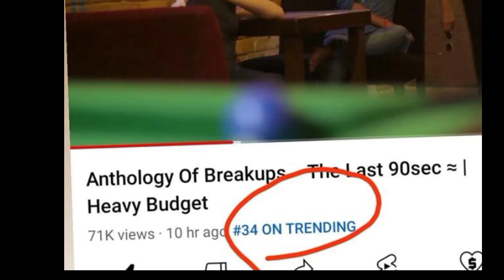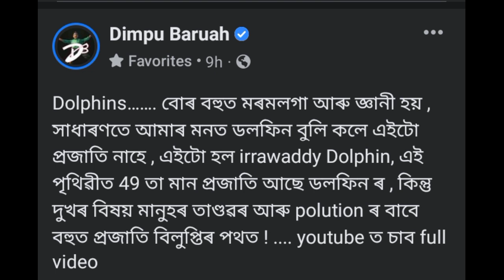Dimpu baruah with dolphin fish / Heavy Budget anthology of backups on tranding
Dimpu baruah dolphin video / Heavy Budget anthology of backups on tranding
Assamese youtuber news
Assam social media news